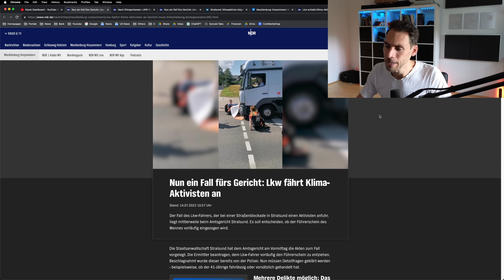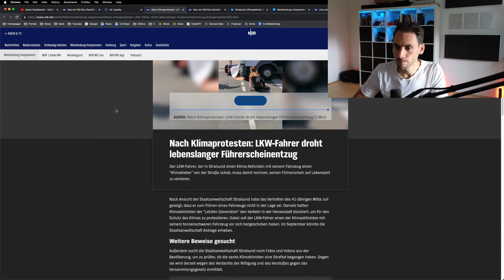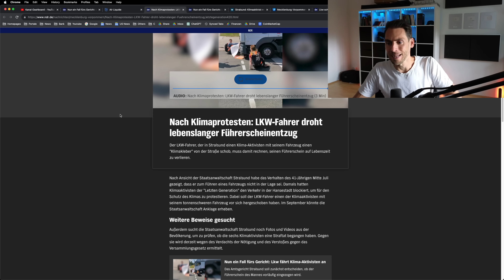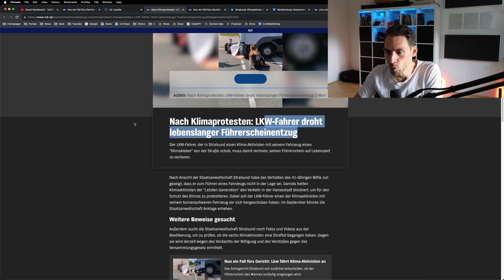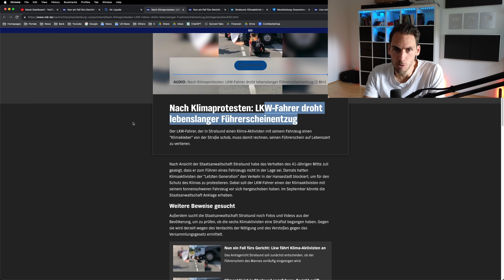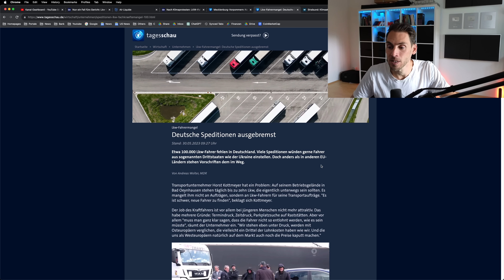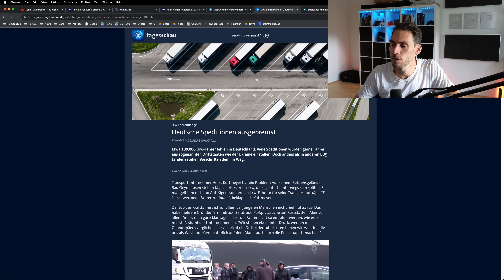Nach Klimakleber Aktion: LKW Fahrer droht LEBENSLANGER Führerscheinentzug!!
Dem LKW Fahrer aus Stralsund droht der lebenslange Führerscheinentzug!